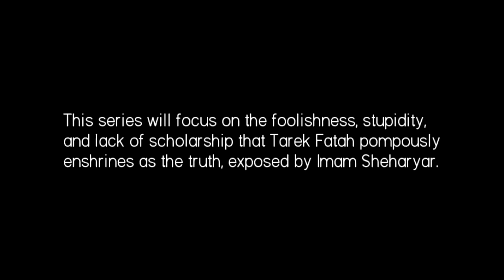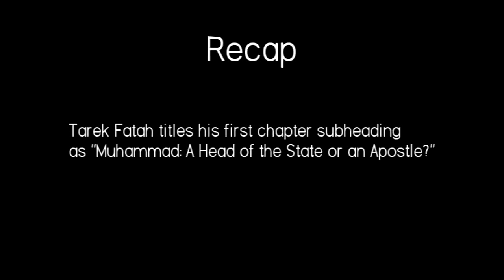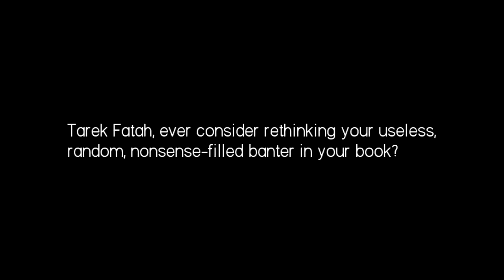Part 5: Tarek Fatah Lies to His Fellow Canadians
We see more problems with Tarek Fatah's book "Chasing a Mirage: The Tragic lllusion of an Islamic State".